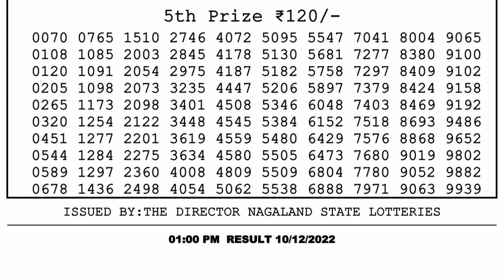🔴Dear Lottery Sambad Live 1pm today 10.12.22 Nagaland State Lottery Result